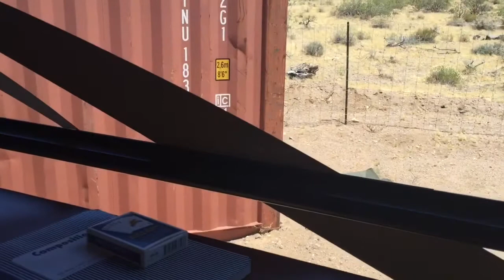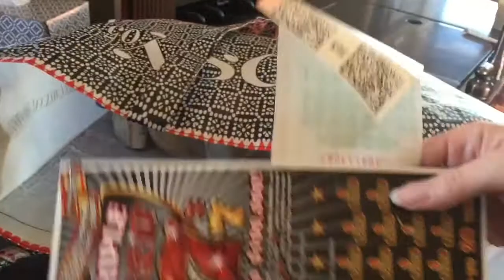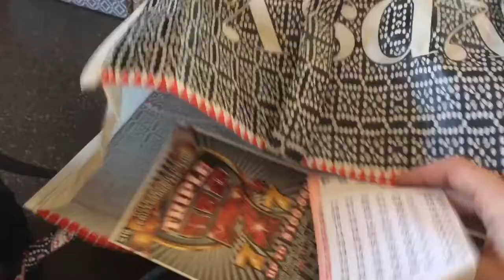A Low Energy 😑 Video From My RV 😐